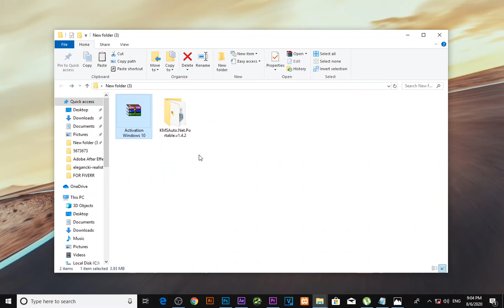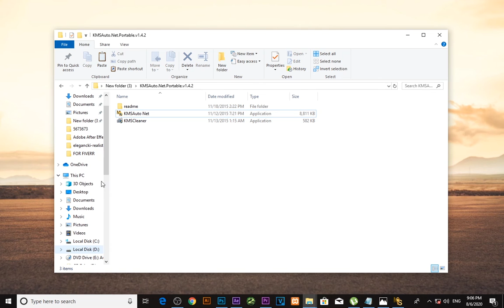How to Activate Windows 10 in 2020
This video will show you how to activate windows 10.  [ remember to click the 🔔 if you'd like YouTube notifications on our new uploads ] SDesign